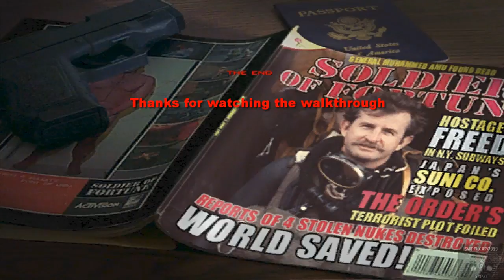Soldier of Fortune Walkthrough Final Mission Part 4/4 + Ending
This is it, everything John ever did during the game was for this moment, WE MAKE DEKKER PAY!